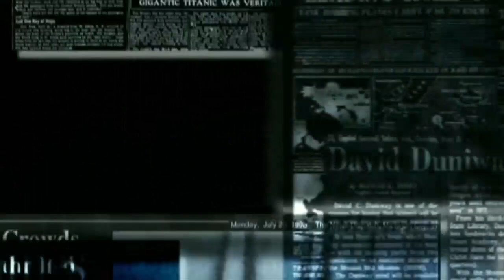IPL 2020 | RCB Vs KKR | AB De Villiers played stormy innings